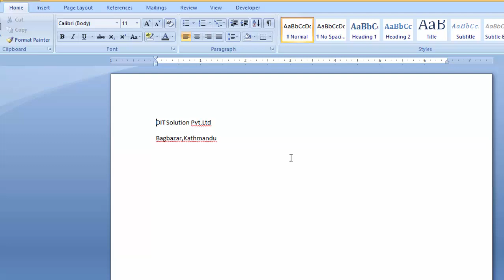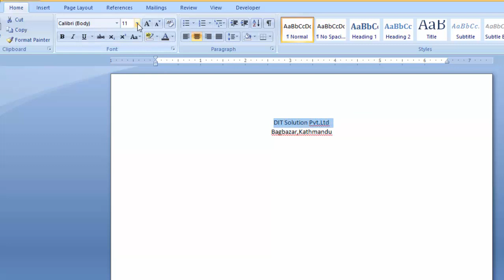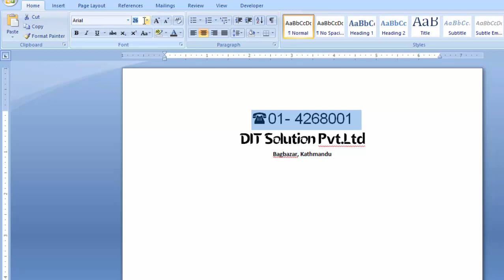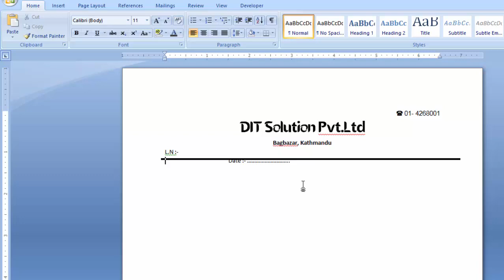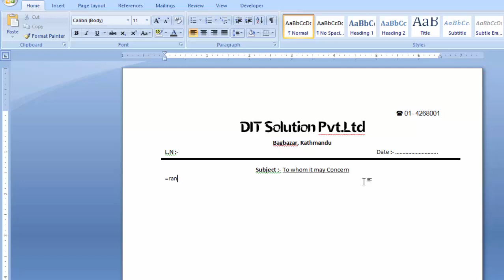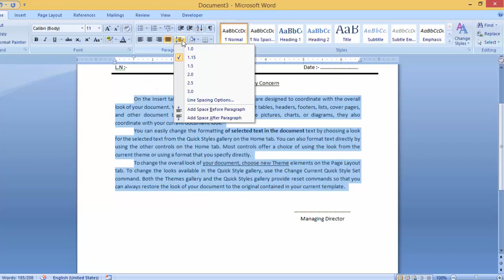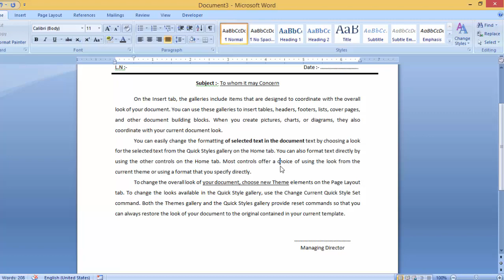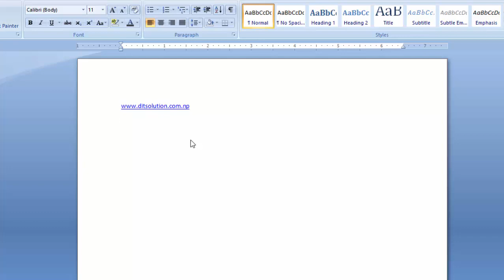To Design Letter in Microsoft Word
In this video we talk about How to design letter format in Microsoft Word. This video is design in Nepali Language for Computer operator training course in kathmandu Nepal which is related to loksewa aayog, If you want this video in other language like Hindi OR English, Please Comment Below. If you want other Video Tutorial don't forget to visit our We provide online Computer Training too.